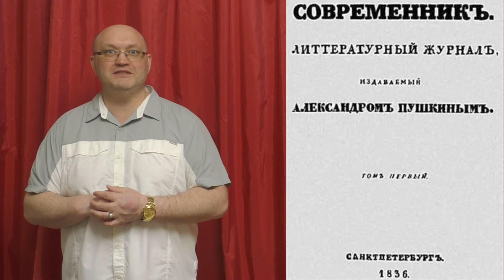Праздники 23 апреля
Календарь праздники именины знаменательные события Необычные смешные и прикольные праздники. День перца (Бермудские острова. ДЕНЬ КАКТУСОВОДА. ДЕНЬ СВИДАНИЙ ПОД ЛУНОЙ. В 1851 году выпущена первая почтовая марка Канады. В 1964 году состоялся первый спектакль Театра на Таганке. В 1964 году основана фирма граммофонных пластинок Мелодия. В 1975 году в Киеве открыт украинский музей книги. В 1992 году в Пекине открыт самый крупный ресторан мировой сети Макдональдс на 700 мест. День английского языка. День испанского языка. Всеукраинский день психолога. День защиты детей в Турции. День Святого Георгия — День влюбленных в Испании. в народном календаре Терентий Маревный. 23 апреля в истории Знаменательные события 1348 Учрежден орден Подвязки — высшая награда Великобритании. 1836 В Петербурге вышел первый номер журнала Современник. 1907 Джек Лондон отправился в плавание вокруг света. 1908 В Москве началось одно из самых больших наводнений в истории города. 1951 Учрежден Олимпийский комитет СССР. Родились в этот день 1564 Уильям Шекспир английский драматург и поэт 1775 Уильям Тернер английский живописец-пейзажист 1791 Джеймс Бьюкенен 15-й президент США (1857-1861), государственный и политический деятель 1804 Мария Тальони итальянская балерина, центральная фигура в балете эпохи романтизма 1858 Макс Планк немецкий физик, основатель квантовой теории, Нобелевский лауреат 1869 Борис Розинг советский инженер-физик, автор первых опытов по телевидению 1891 Сергей Прокофьев русский композитор, пианист и дирижер 1896 Мате Залка венгерский писатель и революционер 1902 Хальдоур Лакснесс исландский романист и эссеист, Нобелевский лауреат 1918 Морис Дрюон французский писатель и государственный деятель 1930 Глеб Скороходов советский и российский писатель, телеведущий, Заслуженный деятель искусств России 1939 Лев Прыгунов советский и российский актер театра и кино, художник, Народный артист России